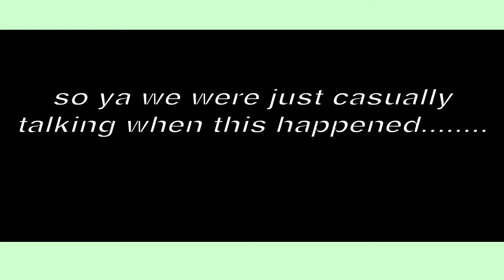VLOG#4 HER NOSE BLED IN PUBLIC!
hello guys so eto nanaman ako haha

my social medias are down here